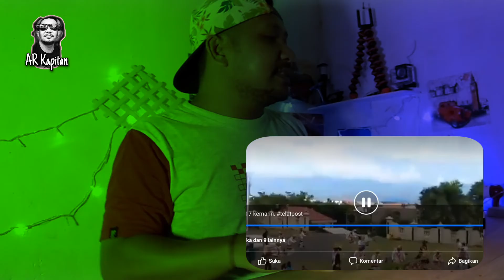Reaksi Video Sendiri dan Membahas Sejarah Singkat Tarian Soya-soya 😎😎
Tarian Soya-soya merupakan tarian perang yang menggambarkan kemarahan rakyak moloku kieraha. Tarian perang yang menceritakan tentang penyerangan ke benteng kastela yang berada di selatan kota ternate. 😎😎😎